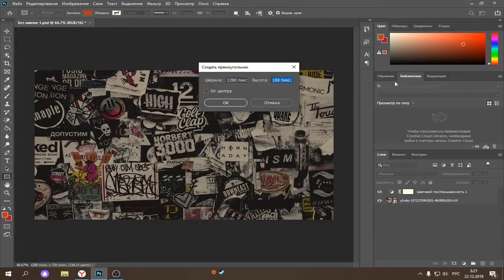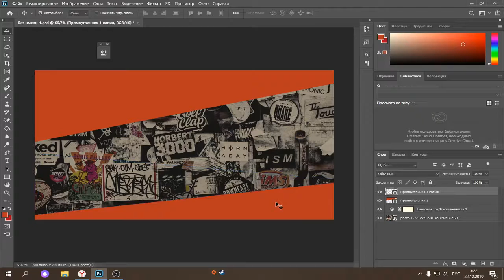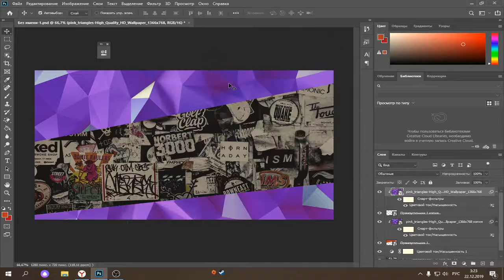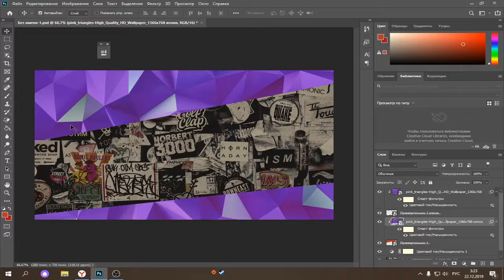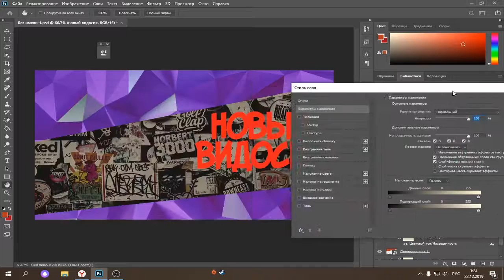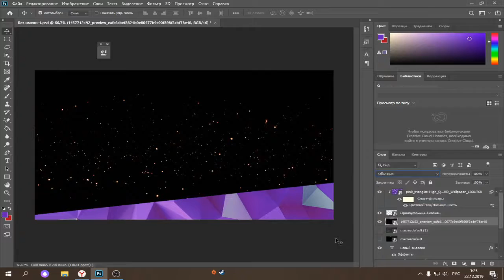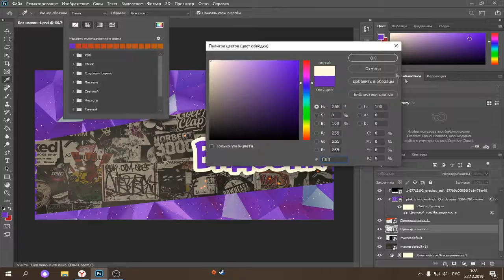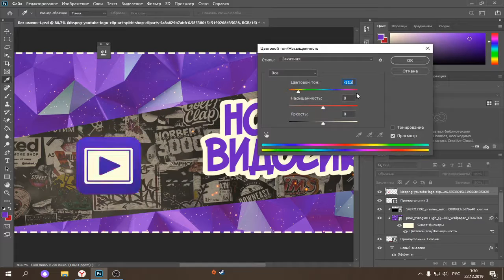КРУТОЕ ПРЕВЬЮ ДЛЯ ТВОЕГО КАНАЛА / КАК СДЕЛАТЬ ПРЕВЬЮ?!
Помощь каналу

INFO

Привет. Меня зовут Никита, мне 20 лет, играю в разные игры и снимаю по ним видео, а порой и стримлю.

ПК

💻 Видеокарта: Nvidia GTX 750Ti
💻 Процессор: Intel core i3 6300
💻 ОЗУ: 12ГБ
💻 Клавиатура: QCYBER механика

Чем я пользуюсь, программы

❗️❓ Фотошоп (Photoshop CS6)
❗️❓ Cinema 4D
❗️❓ OBS BROADCAST – для стримов

Теги